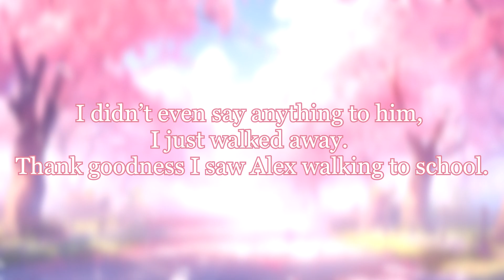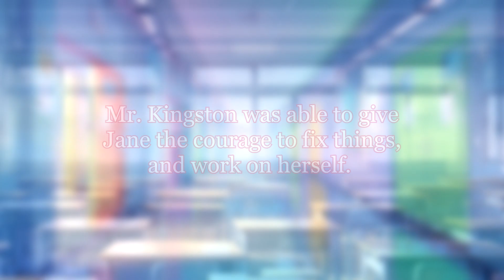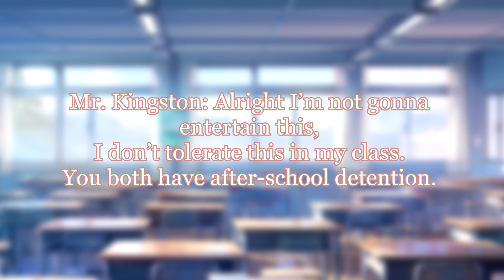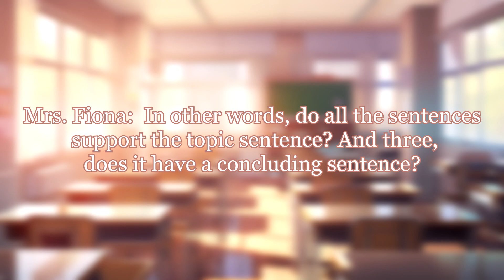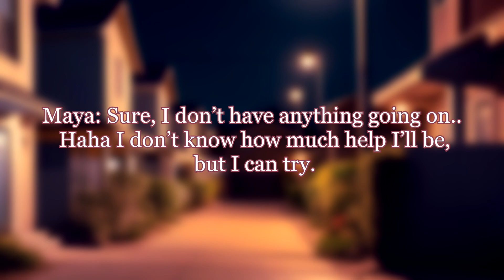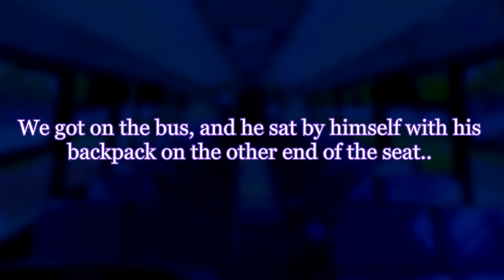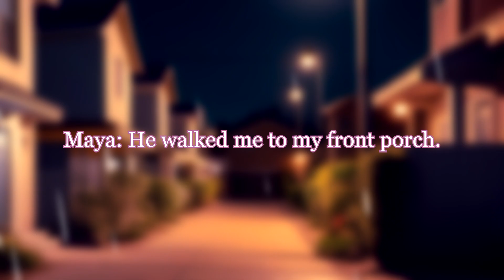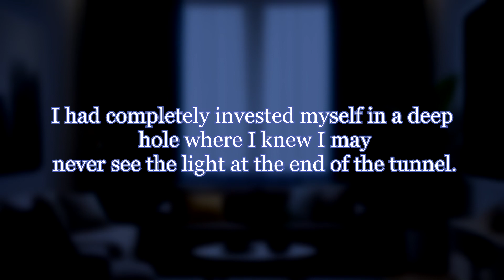Say It (The Podcast) | SEASON 1 - EPISODE 5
This story follows the life of Maxine Lore along with her friends as junior's in highschool. Where she is just trying to figure out who she is, who her real friends are, and what the secret her old friend has been keeping from her. In time, They grow together through all the adventures, heartbreaks, and more. This story consists of Romance, Drama, and even true events from real life.

(THIS PODCAST CONTAINS FOUL LANGUAGE, SENSITIVE TOPICS AND IS NOT SUITABLE FOR ALL AGES)

This project is based off the Roleplay minecraft series created by me on Youtube. I look forward to this amazing journey of the recreation of Say it. The podcast will also have new original content, also including new characters into the mix.
🌸Thank you all so much for the patience and support for this new transition! We are excited to
share this with you all and hope you like this new version!
{CASTING}
Maxine - Taiga
Wren - itsmetera
Maya - Rainbowz
Alex - MelDollVA
Savana - minimyth
Tobias - PostermanA
Oliver - Christian O'Boyle
Mr. Kingston (Karsh) - Jay
Jane - 4Mins
Barack - BarneyHunter12
Mrs. Fiona - Lauren Tracy
Mrs. Piper - MadiSings
MUSIC CREDITS
An inspiring flight - Magnetic Trailer
Majestic - Lesfm
Deep Forest - Lesfm
Majestic Inspiring Atmosphere - Piano Amor
Epic Drama - Magnetic Trailer
Heaven - Orangery
Radio - The Sky Above
Easy Piano Improvisation - Piano Amor
Liberty (Piano) - Piano Amor
Voice of Nature - Lesfm, Olexy
Dreamy moon - Monoway